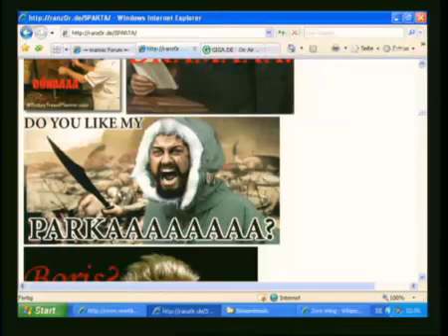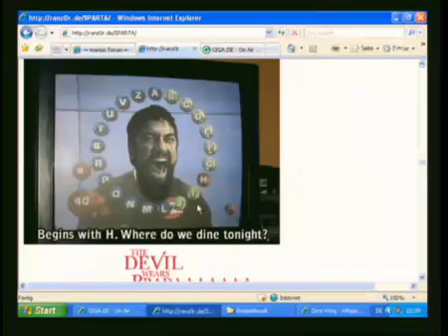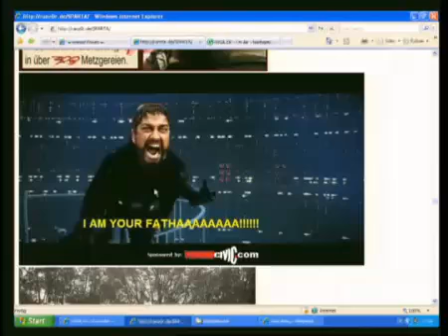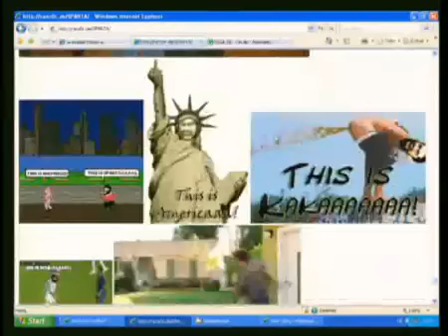This is GIGAAAAAA!!!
THIS IS GIGAAAAAAAAAAAAA!